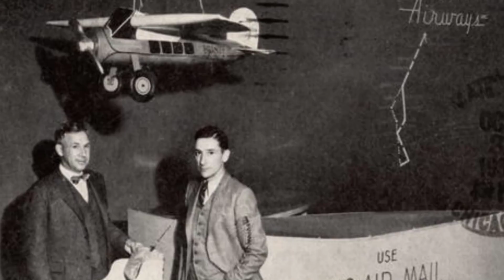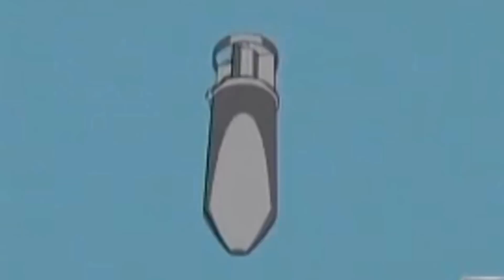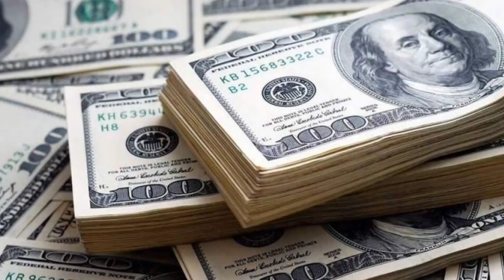Điên Rồ Mỹ Suýt Thiêu Rụi Nhật Bản Bằng Bom Dơi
* Xin mời quý vị cùng theo dõi nội dung: Điên rồ Mỹ suýt thiêu rụi Nhật Bản bằng bom dơi